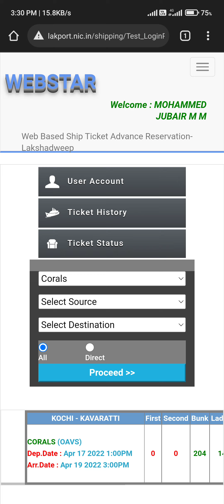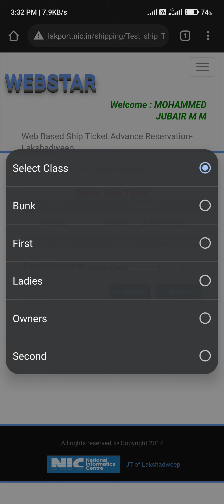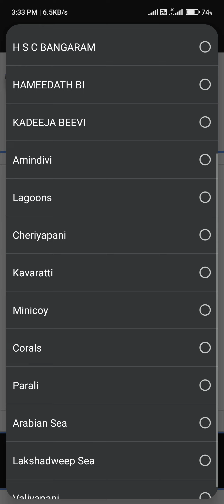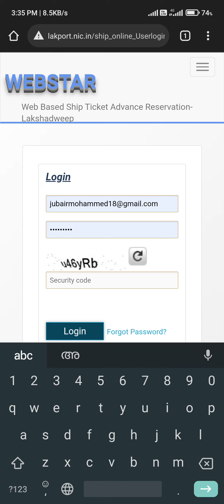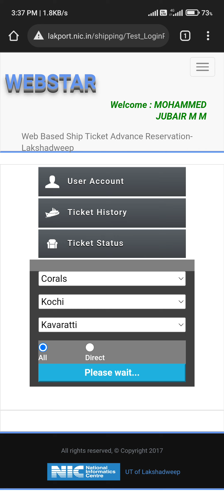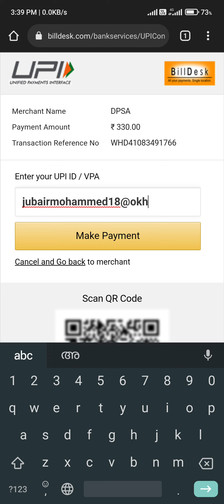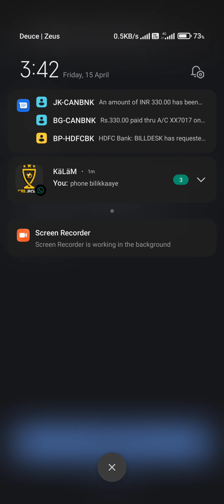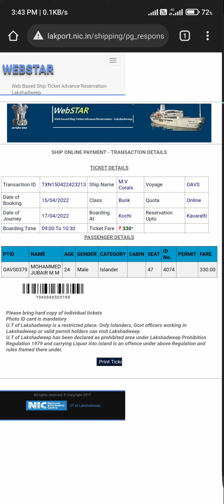🚢LAKPORT✈️ - the best worst site of LAKSHADWEEP GOVERNMENT.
The peoples of Lakshadweep are struggling to go back to their Lands.
I am a normal person like all others who wish to go back to their home.
This video is a Screen Recording of my ship ticket booking through "THE BEST WORST TICKET BOOKING SITE" - "LAKPORT" - Powered by "WEBSTAR".

I got the tickets because, I know what to do to get the ticket. But there are many peoples out there, who don't even know how to deal with it.

This video is not a show off... It's just a protest.